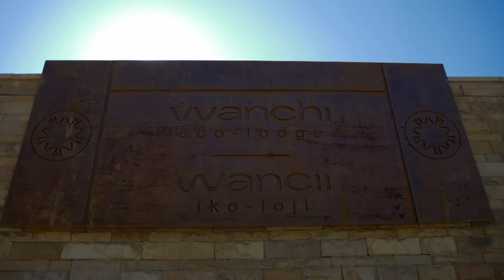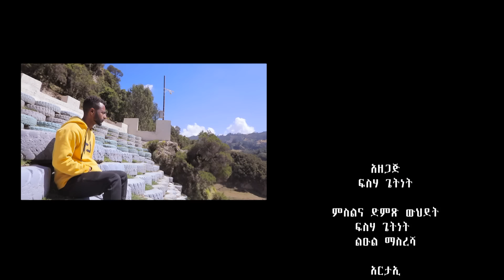ድንቅ ፊልም❗️ተፈጥሮ ስትስቅ❗️